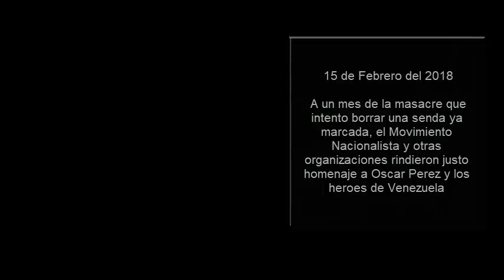15 febrero 2018, homenaje Nacionalista, por los martires patriotas asesinados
en un sensible homenaje homenaje, nacionalistas en conjunto con la Federacion Derechas Unidas (FDU), Movimiento NacionalistaVE @V_Nacionalistas y sus aliados seguidores, sociedad civil.
Un mes despues de la masacre del Junquito, donde el regimen "carnicero" tirano de Venezuela, asesino a Oscar Perez y su equipo libertario.
oradores de ceremonial
Movimiento NacionalistaVE @V_Nacionalistas
Ex preso politico Jose Luis Santamaria @santamjl
Dirigente MDL, Marcos Polesel
Abogado Sin Frontera, Dr. Jesus Fiiguera @Jurista8Figuera
Renacer Nacional, @porelrenacer @SedNacionalista
Ex preso politico, Vasco Da Costa

subscribete a nuestras cuentas google+ , youtube
mov.nacionalista.ve